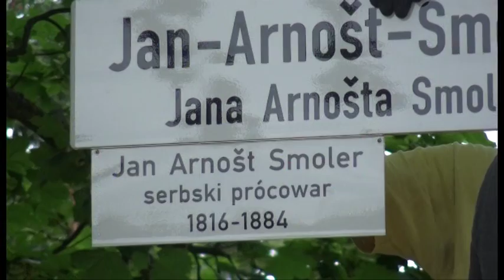Neues Straßenschild - ELSTERWELLE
Die Jan-Arnost-Smoler-Straße in Hoyerswerda hat am Dienstag einen sorbischen Namenszug bekommen – anlässlich des 100. Geburtstages. Smoler hatte sich für eine einheitliche Rechtschreibung eingesetzt, eine mehr als 500 Lieder umfassende Sammlung ins Deutsche übersetzt und war Redakteur und Herausgeber der sorbischen Zeitung Serbske Nowiny.